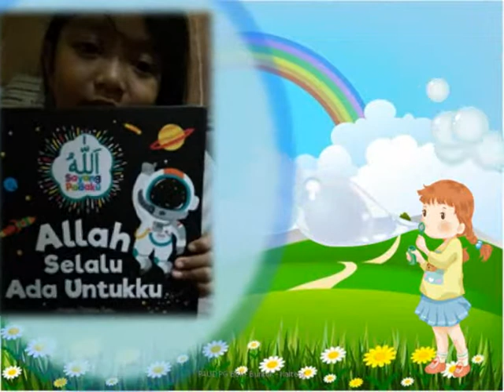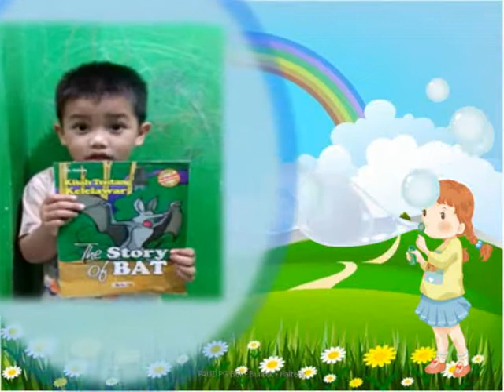Apresiasi Siswa (PG B1) PAUD Play Group BEK Buntok Untuk Acara Gernas Baku 2018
Siswa siswi Kelas PG B1 -  PAUD Play Group BEK dengan buku cerita kesukaannya , untuk Gernas Baku 2018 (Gerakan Nasional Orang Tua Membacakan Buku)